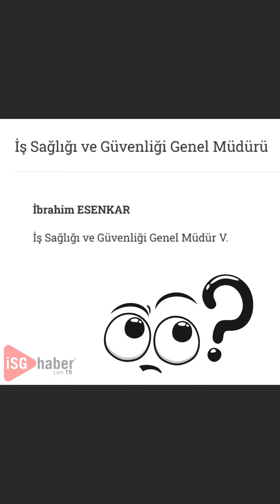İSG'de iki yıldır değişen hiçbir şey yok...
İş Sağlığı ve Güvenliği sektöründe son 2 yılda Genel Müdür başta olmak üzere Genel Müdürlüğün kadrolarında birçok görev değişikliği yaşandı.

Yaşanan bu değişiklikler İSG sektörünün sorunlarının çözümünde en büyük engel. Her değişen Genel Müdürle beraber sorunlar tekrar tekrar gündeme geliyor ancak hiçbir çözüm üretilemeden değişiklik yaşanıyor.